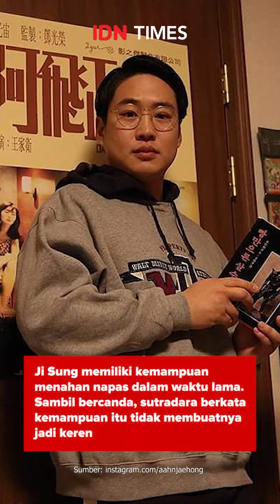10 Fakta Karakter Film Hi 5, Kisah Fantasi Komedi Pahlawan Pemula